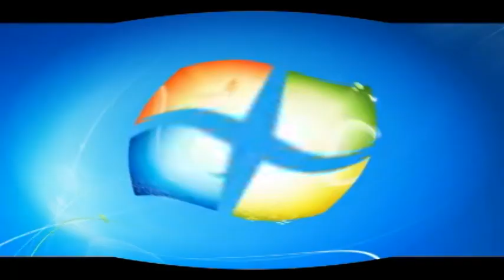Windows 7 Logon Csupo In Fat Duld